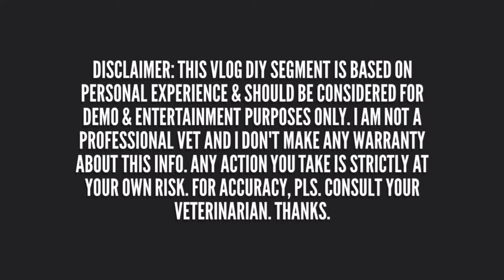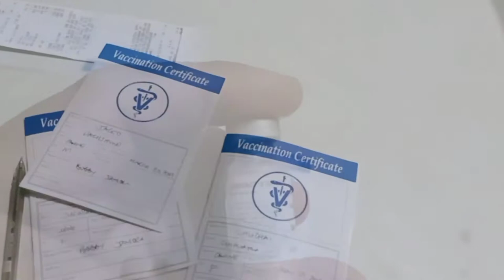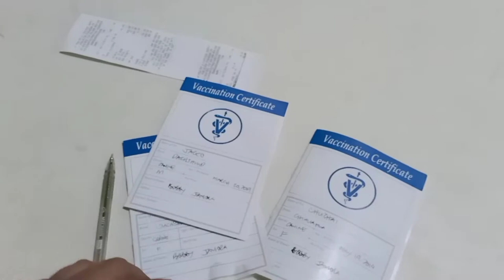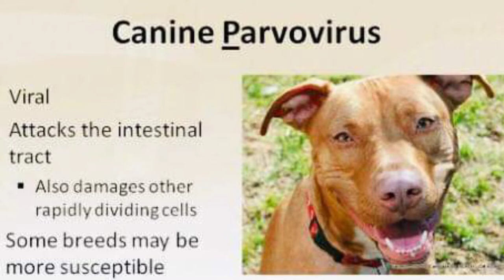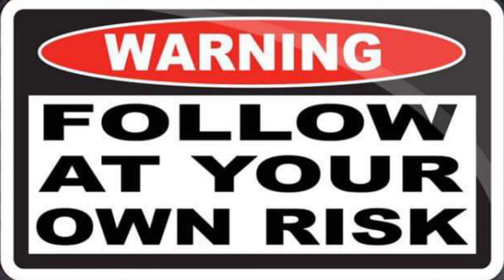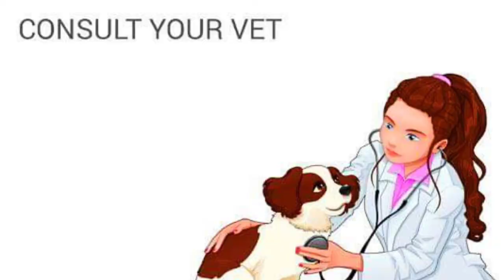PET CARE FOR YOUR DOGS AT HOME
I highly recommended professional Vet services but If you’re on a tight budget, you can save time, money and tears if you DO IT YOURSELF. You can administer your anti-parvo virus vaccine for your pet dogs at home. Learn something new today by watching this video. You can immunize your dogs with budget-friendly “over the counter” parvo vaccines and it’s a skill that proves beneficial once you learn it. You can do the injections at home with a simple, easy and hassle-free procedure. Godspeed!